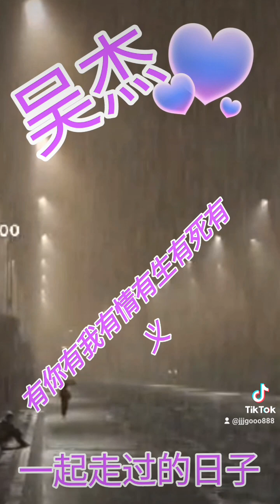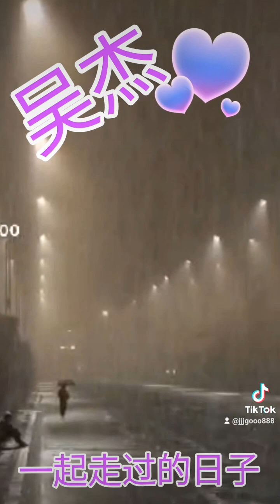一起走过的日子 💕 吴杰